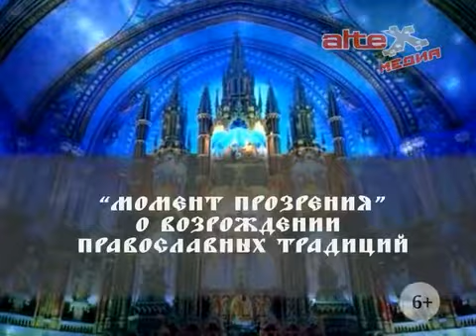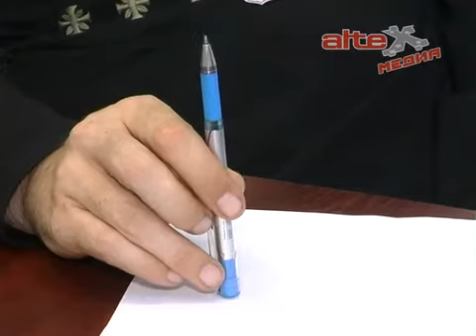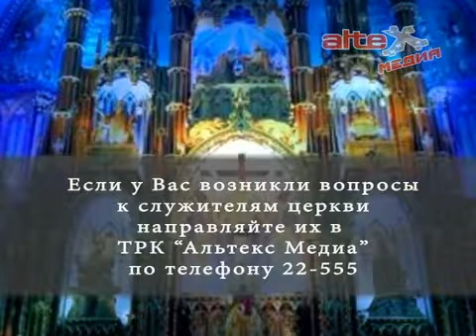Момент прозрения. В память о священномучениках